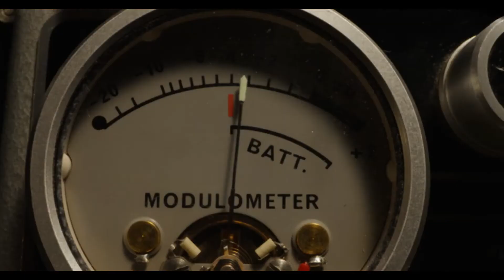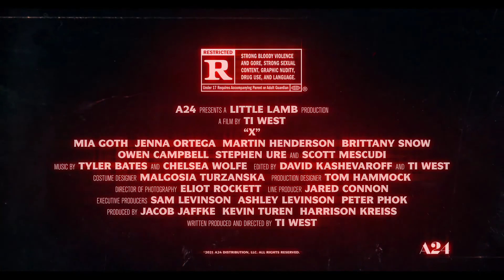X - Official Trailer - (2022)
In 1979, a group of young filmmakers set out to make an adult film in rural Texas, but when their reclusive, elderly hosts catch them in the act, the cast find themselves fighting for their lives.
Rating: R
Director: Ti West
Producer: Jacob Jaffke, Kevin Turen, Harrison Kreiss
Writer: Ti West
Runtime: 1h 45m
Distributor: A24
Production companies: Little Lamb, Mad Solar Productions

Credit: A24, Little Lamb, Mad Solar Productions